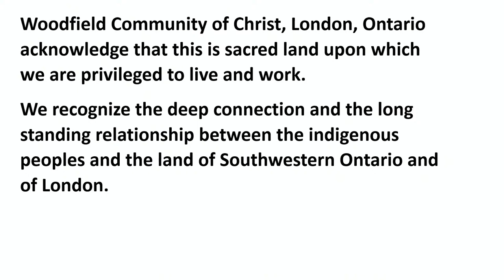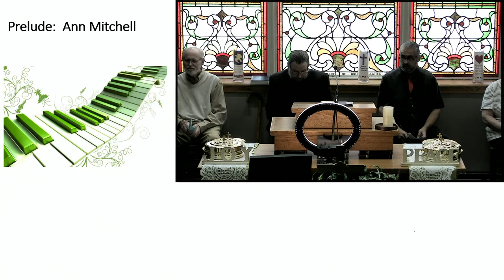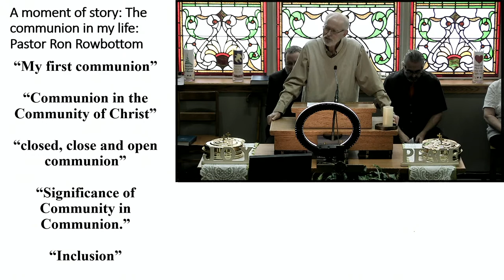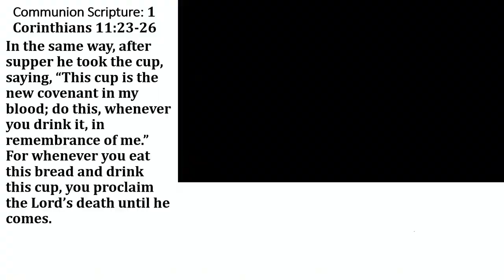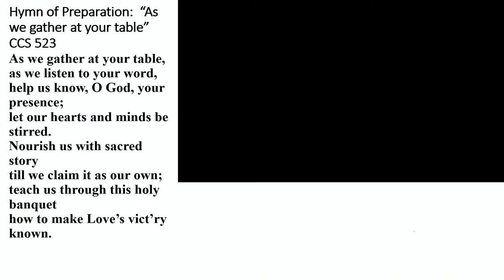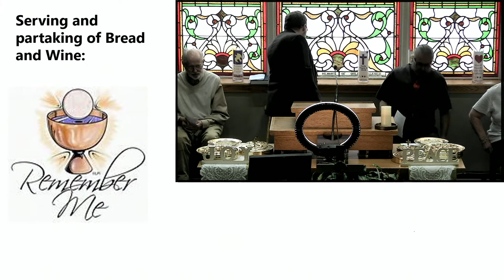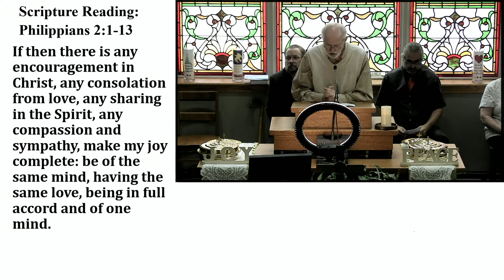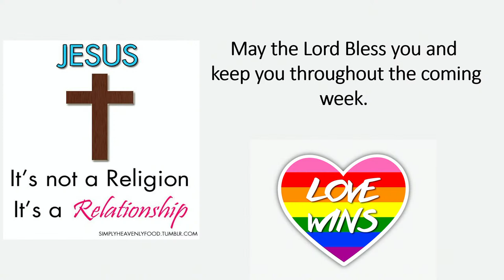10/01/23 Woodfield Community of Christ Live Stream